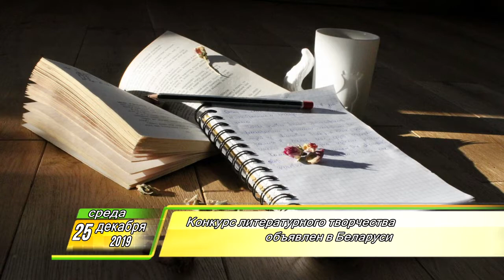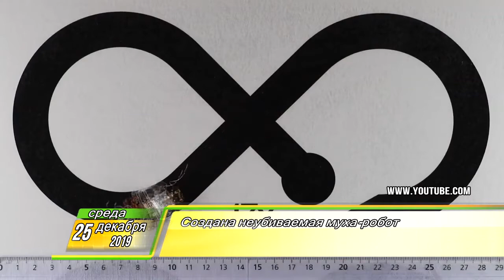Утренний Фреш 25.12.2019